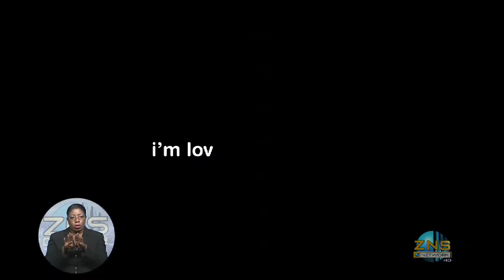ZNS News -Pt.2- Fri. July 17th 2015